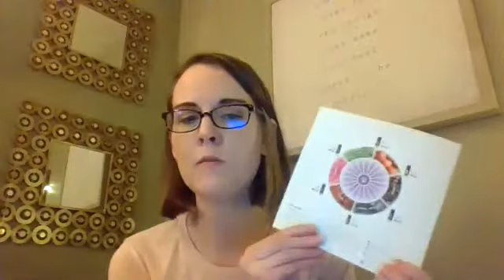SBell Wellness doTERRA for emotional support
Come learn about oils & natural solutions for emotional supports. Our brains & bodies need this!!